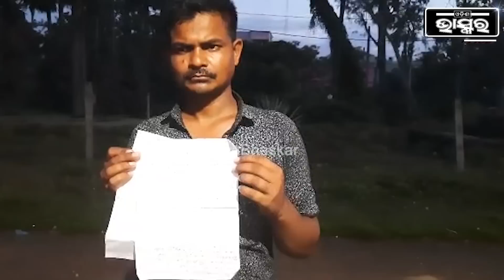‘ସମସ୍ତେ ମୋ କଥା ମାନ, ନିଜ ସ୍ତ୍ରୀ ମାନଙ୍କୁ ସ୍ମାର୍ଟଫୋନ୍ ଦିଅନି, ନହେଲେ ତମେ ବି ମୋ ଭଳି କାନ୍ଦିବ’